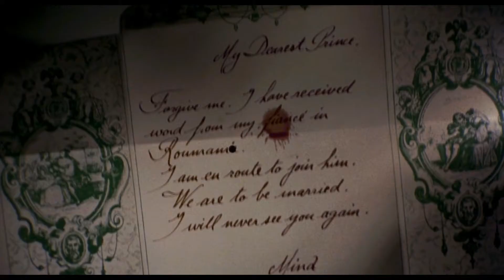Bram Stoker's Dracula - Love You To Death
Bram Stoker's Dracula(1992)set to Type O Negative Love You To Death (1996)
Lyrics:
In her place one hundred candles burning
As salty sweat drips from her breast
Her hips move and I can feel what they're saying, swaying
They say the beast inside of me's gonna get ya, get ya, get...
Black lipstick stains her glass of red wine
I am your servant, may I light your cigarette?
Those lips smooth, yeah I can feel what you're saying, praying
I beg to serve, your wish is my law
Now close those eyes and let me love you to death
Shall I prove I mean what I'm saying, begging
I say the beast inside me's gonna get ya, get ya, get...
Let me love you too
Let me love you to death
Hey am I good enough ,for you?
Am I? Am I?
Am I good enough , for you?